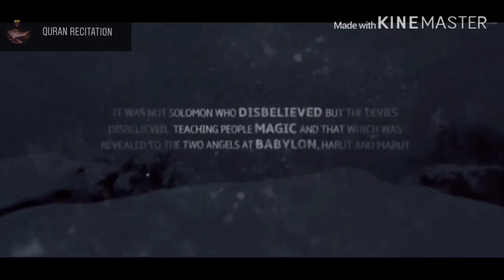BEAUTIFUL QURAN RECITATION THE ORIGIN OF BLACK MAGIC IS MENTIONED IN THE HOLY QURAN sorry for video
Sorry for the 144p video  I am editing on a phone

quran recitation
quran mp3
al quran
quran pak

suwar (chapters) names

01.Surah Al-Fatihah
02.Surah Al-Baqarah
03.Surah Al-imran
04.Surah An-Nisa
05.Surah Al-Ma'idah
06.Surah Al- An'am
07.Surah Al- A`raf
08.Surah Al-Anfal
09.Surah At-Tawbah
10.Surah Yunus
11.Surah Hud
12.Surah Yusuf
13.Surah Ar-Ra`d
14.Surah Ibrahim
15.Surah Al-Hijr
16.Surah An-Nahl
17.Surah Al-'Isra
18.Surah Al-Kahf
19.Surah Maryam
20.Surah Taha
21.Surah Al-'Anbya'
22.Surah Al-Haj
23.Surah Al-Mu'minun
24.Surah An-Nur
25.Surah Al-Furqan
26.Surah Ash-Shu`ara
27.Surah An-Naml
28.Surah Al-Qasas
29.Surah Al-`Ankabut
30.Surah Ar-Rum
31.Surah Luqman
32.Surah As-Sajdah
33.Surah Al-'Ahzab
34.Surah Saba'
35.Surah Fatir
36.Surah Ya-Sin
37.Surah As-Saffat
38.Surah Sad
39.Surah Az-Zumar
40.Surah Ghafir
41.Surah Fussilat
42.Surah Ash-Shuraa
43.Surah Az-Zukhruf
44.Surah Ad-Dukhan
45.Surah Al-Jathiyah
46.Surah Al-'Ahqaf
47.Surah Muhammad
48.Surah Al-Fath
49.Surah Al-Hujurat
50.Surah Qaf
51.Surah Adh-Dhariyat
52.Surah At-Tur
53.Surah An-Najm
54.Surah Al-Qamar
55.Surah Ar-Rahman
56.Surah Al-Waqi`ah
57.Surah Al-Hadid
58.Surah Al-Mujadila
59.Surah Al-Hashr
60.Surah Al-Mumtahanah
61.Surah As-Saf
62.Surah Al-Jumu`ah
63.Surah Al-Munafiqun
64.Surah At-Taghabun
65.Surah At-Talaq
66.Surah At-Tahrim
67.Surah Al-Mulk
68.Surah Al-Qalam
69.Surah Al-Haqqah
70.Surah Al-Ma`arij
71.Surah Nuh
72.Surah Al-Jinn
73.Surah Al-Muzzammil
74 Surah Al-Muddaththir
75.Surah Al-Qiyamah
76.Surah Al-'Insan
77.Surah Al-Mursalat
78.Surah An-Naba'
79.Surah An-Nazi'aat
80.Surah Abasa
81.Surah At-Takwir
82.Surah Al-Infitaar
83.Surah Al-Mutaffifin
84.Surah Al-Inshiqaq
85.Surah Al-Burooj
86.Surah At-Tariq
87.Surah Al-A'la
88.Surah Al-Ghashiyah
89.Surah Al-Fajr
90.Surah Al-Balad
91.Surah Ash-Shams
92.Surah Al-Lail
93.Surah Ad-Duha
94.Surah Ash-Sharh
95.Surah At-Tin
96.Surah Al-Alaq
97.Surah Al-Qadr
98.Surah Al-Baiyyinah
99.Surah Az-Zalzalah
100.Surah Al-Aadiyaat
101.Surah Al-Qari'ah
102.Surah At-Takaathur
103.Surah Al-Asr
104.Surah Al-Humazah
105.Surah Al-Feel
106.Surah Quraish
107.Surah Al-Maa'oon
108.Surah Al-Kauthar
109.Surah Al-Kafiroon
110.Surah An-Nasr
111.Surah Al-Masad
112.Surah Al-Ikhlas
113.Surah Al-Falaq
114.Surah An-Nas